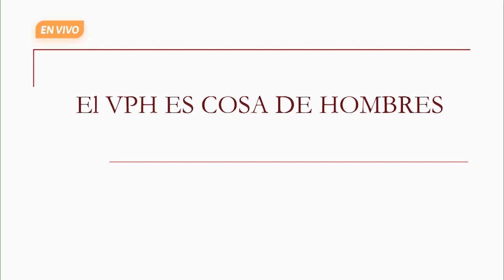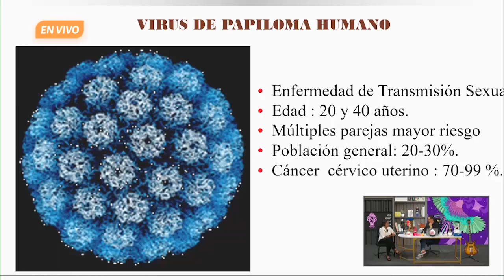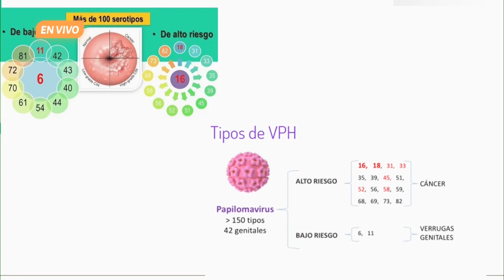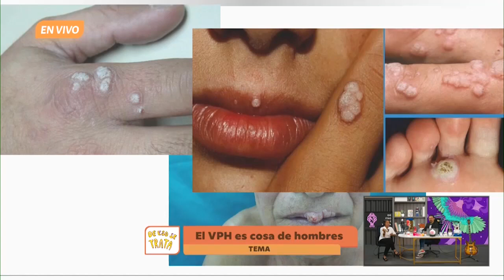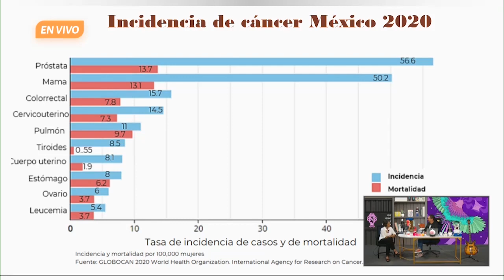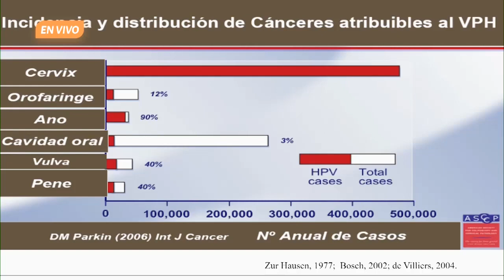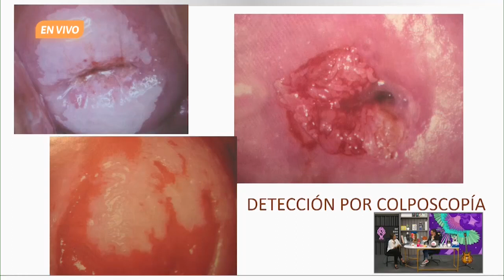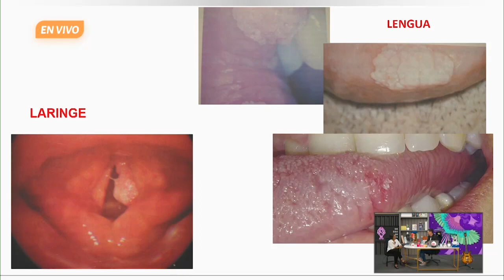El VPH es cosa de hombres. Indiana Torres Escobar. De eso se trata. Ep. 12 de julio.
En El cambiante mundo de las infecciones, la Dra. Indiana Torres Escobar, académica de la Facultad de Medicina, reflexiona sobre el Virus del Papiloma Humano como un asunto de hombres debido a que ellos actúan como portadores, muchas veces asintomáticos, del microorganismo de transmisión sexual. Entre los más de 200 tipos de VPH, solo 42 afectan al tracto genital, produciendo desde verrugas hasta cáncer cervicouterino, sobre todo entre personas en un rango de edad de 20 a 40 años. Se ha clasificado como la cuarta causa de muerte por cáncer en México.